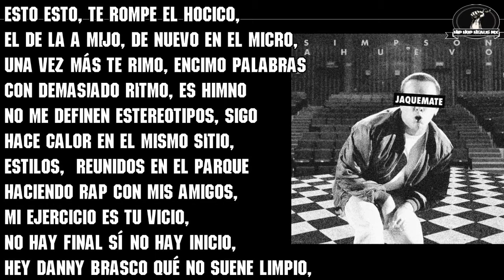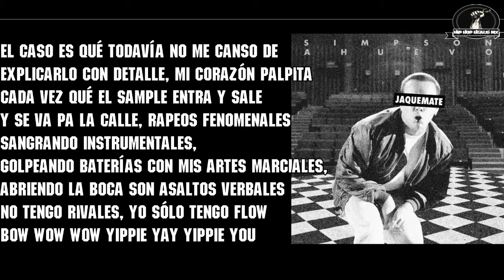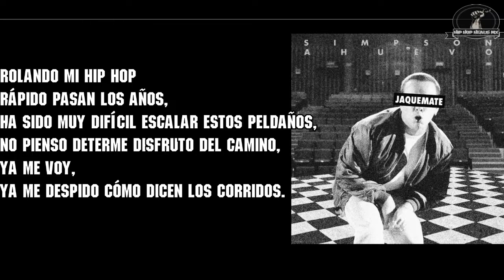Simpson Ahuevo - Jaque Mate (LETRA)